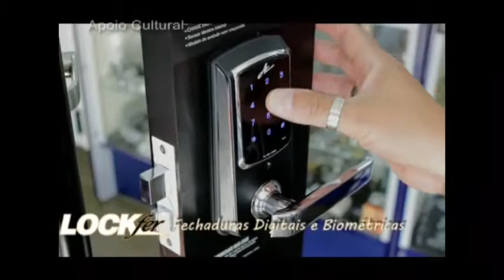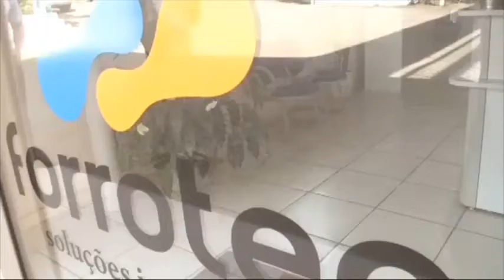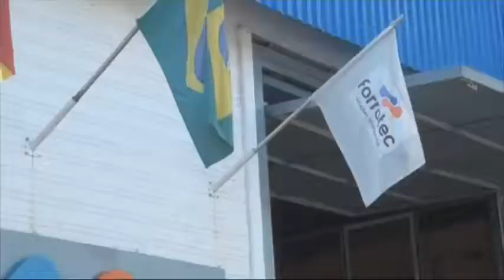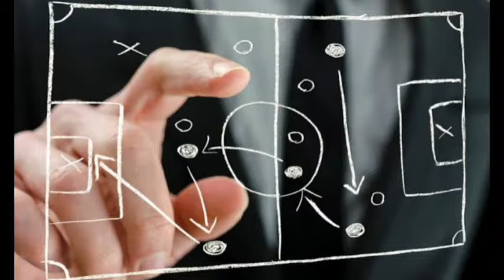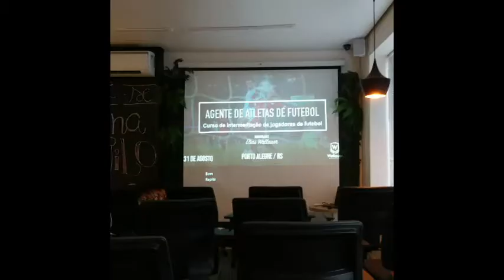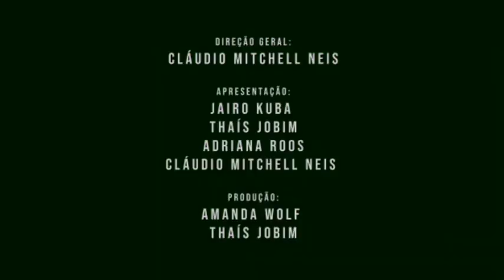Esporte na TV 07-02-2020